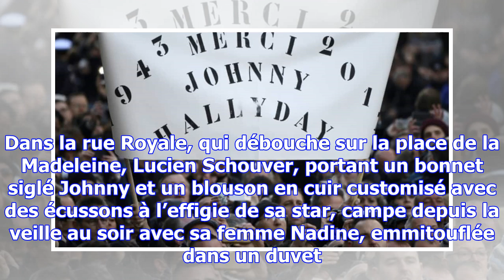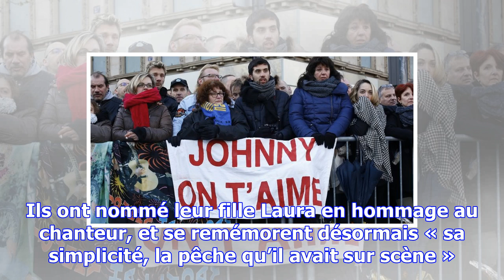La «dernière grande tournée» de johnny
« J’avais toujours dit que je viendrai le jour ou il mourrait », lance Noël Chemin, 50 ans, en polo ...